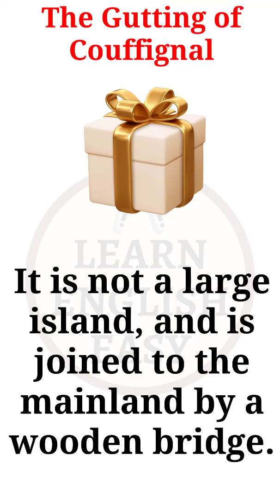Podcast English Stories - The Gutting of Couffignal #3